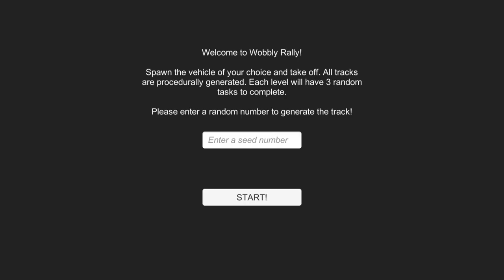Spiderman Pick Apple Wobbly Life Update